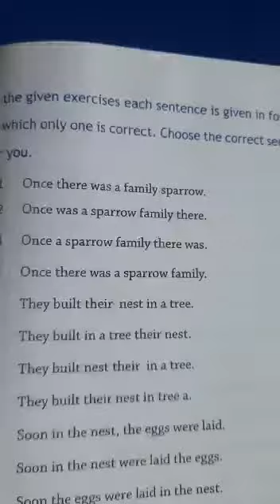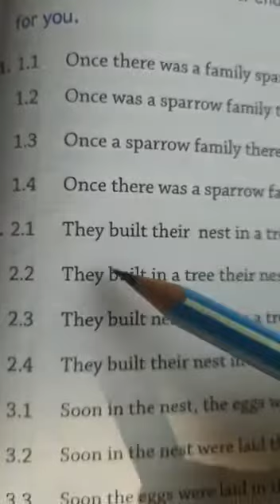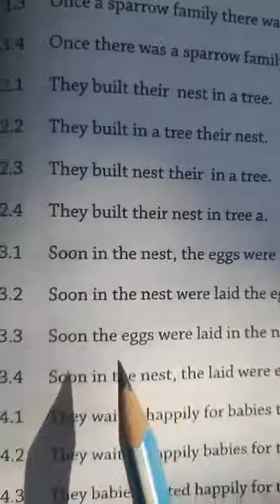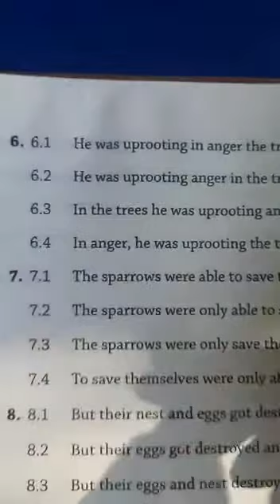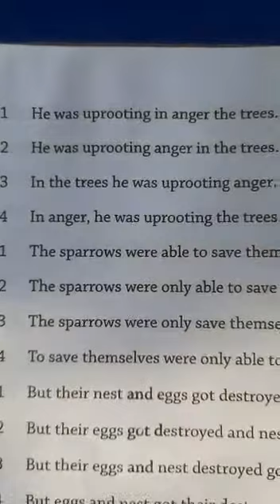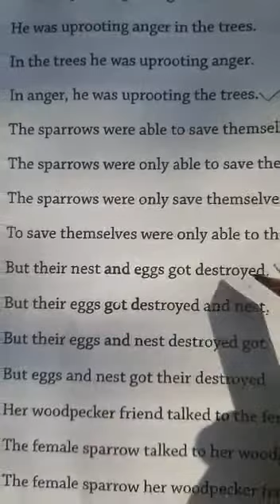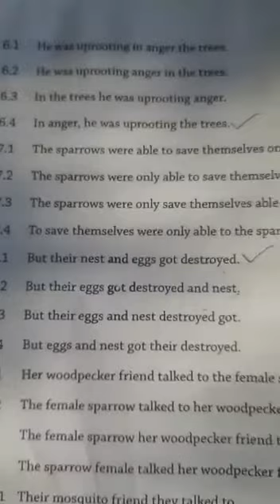CLASS 4 , BRAVIA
CHOOSE THE CORRECT ANSWER ( 183 & 184 )